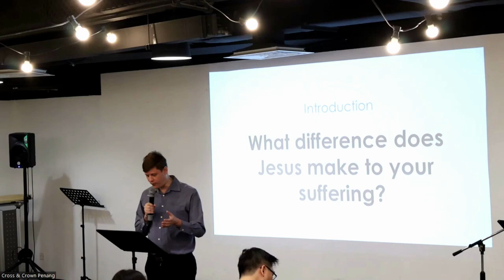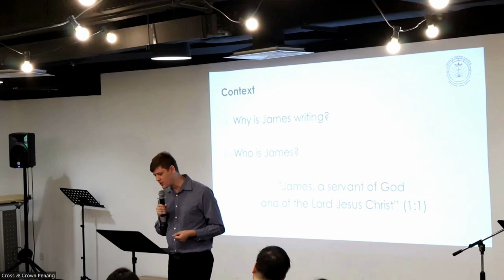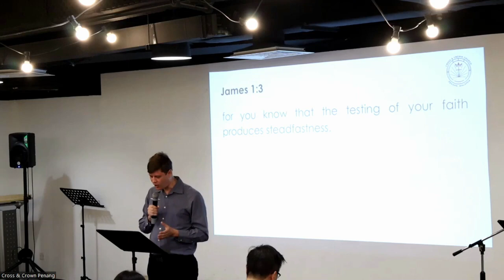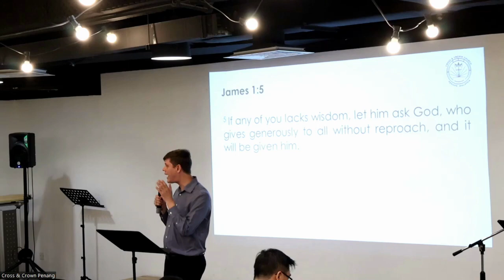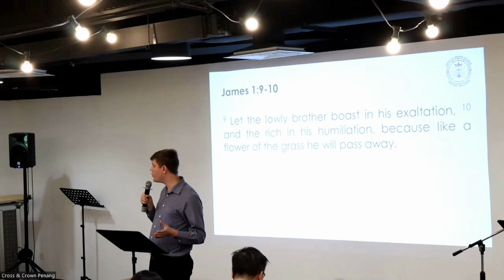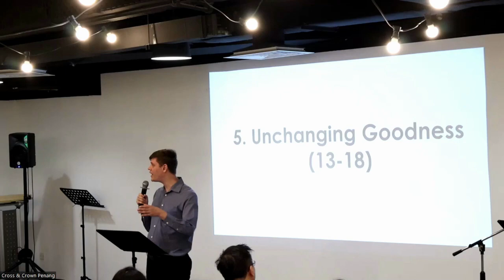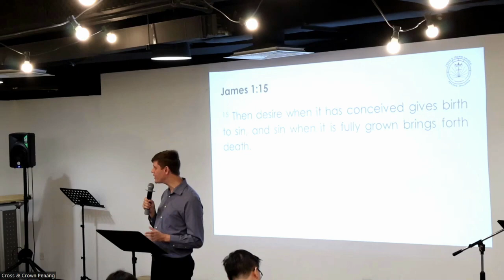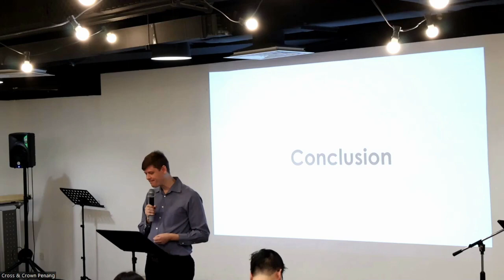Undivided In Trials | James 1:1-18 | Rev. Tim Nicholls | But Servants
When hard times come, our faith in Christ is often put to the test. It’s easy to become angry and bitter with God or to doubt God’s goodness. But James wants us to see our suffering differently. He assures us that our suffering is not meaningless, and that God is unchangeably good in the midst of it. With that perspective, we can have a radical new perspective of suffering – and face it with joy and assurance.

This sermon was preached at Cross & Crown, Penang on 17th September 2024.

Introduction: What difference does Jesus make to your suffering?

Context (1)

   a. Why is James writing?

   b. Who is James?

   c. Who is James writing to?

1. Joy in suffering (2-4)

2. Wisdom from God (5-8)

3. An Eternal perspective (9-12)

4. God’s Unchanging Goodness (13-18)

   a. Trials & Temptations (13-15)

   b. The Father of Lights (16-18)

Conclusion